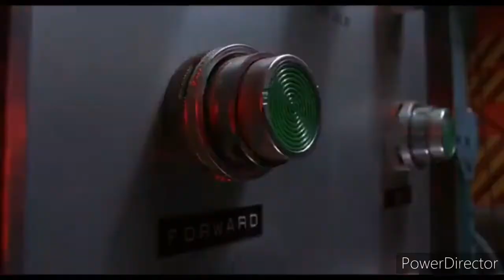bully macguire se burla de chucky